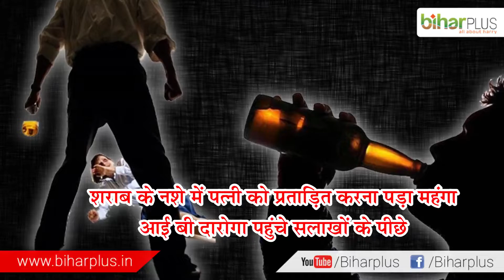शराब के नशे में आईबी दारोगा पहुंचे सलाखों के पीछे पत्नी को प्रताड़ित करना पड़ा महंगा I Biharplus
शराब के नशे में आईबी दारोगा पहुंचे सलाखों के पीछे पत्नी को प्रताड़ित करना पड़ा महंगा I Biharplus News I Jakkanpur Patna